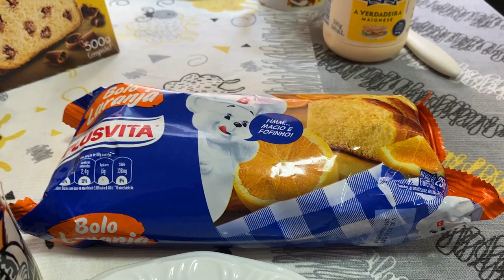2 DIAS COMIGO: TIREI SANGUE, VIMOS A CECÍLIA E MAIS- Thamyê Baseggio